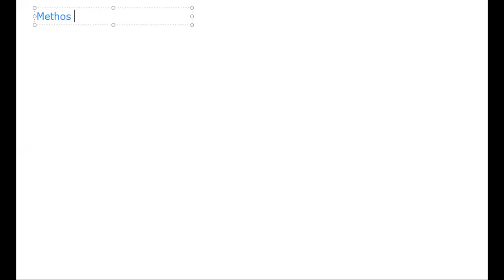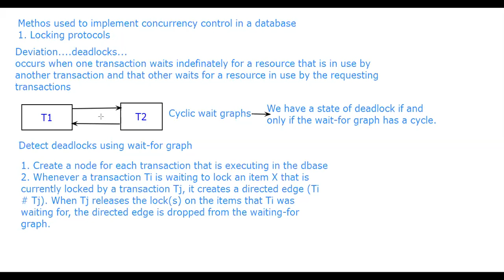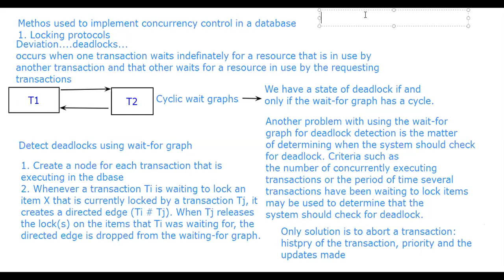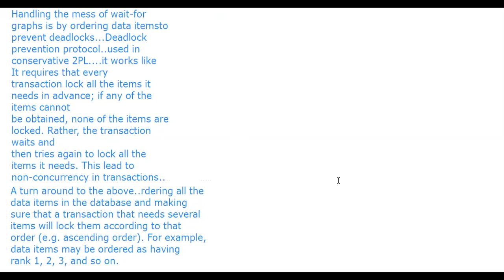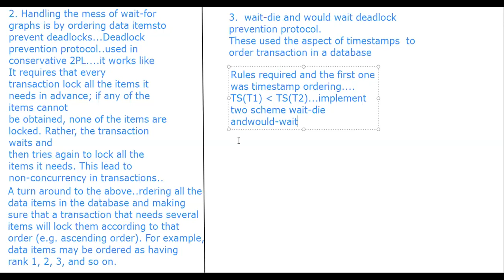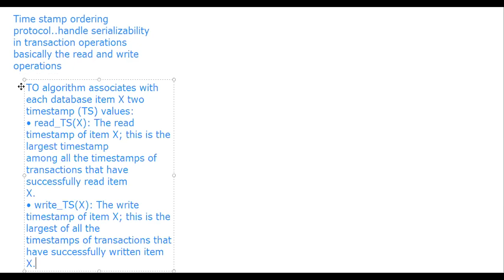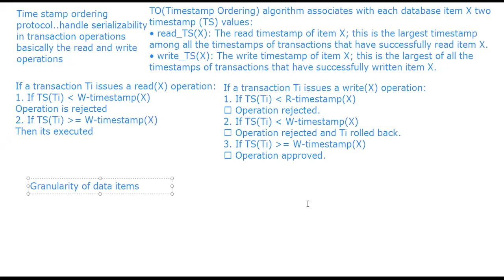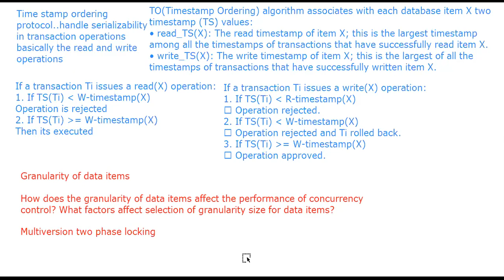Deadlocks, TO, livelock lecture class 30 june 2020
BIT 4117 Database concurrency class for 30/06/2020